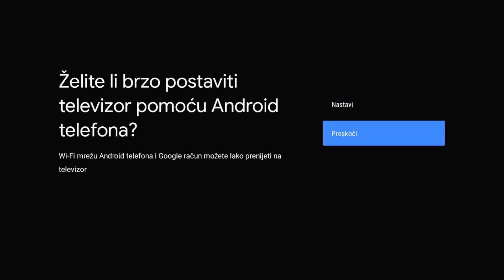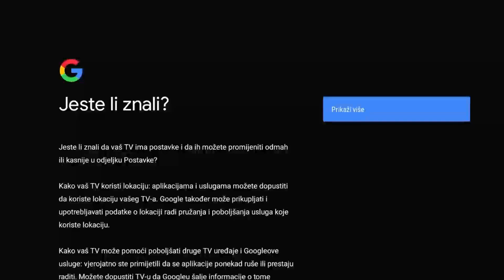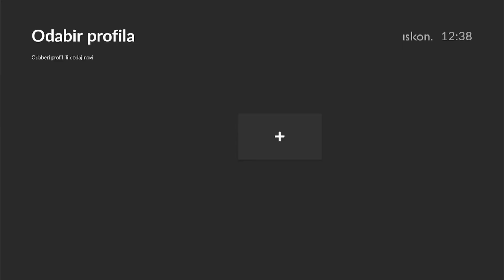android tv box instalacija 1080p